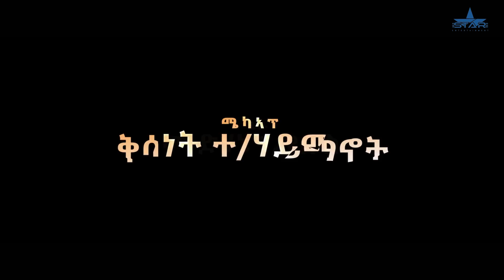New Eritrean Serie Movie 2022 - ሽታ ሪመይ 9ይ ክፋል // Shta Rimey Part 9 - By Memhr Weldai Habteab